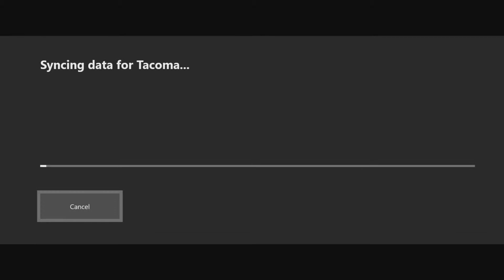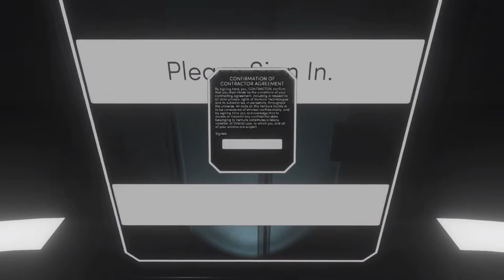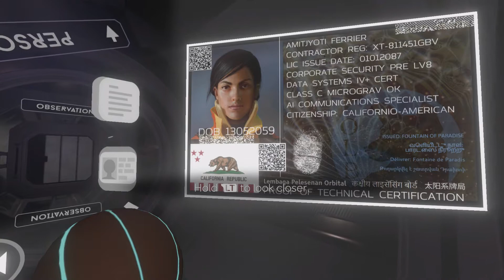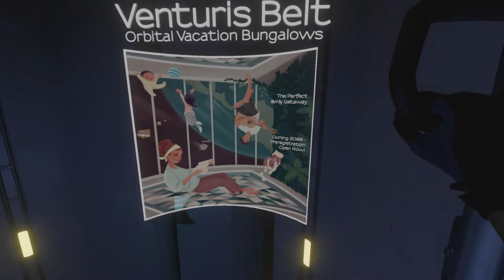Tacoma - First Ten Minutes: Amy Ferrier Investigates Lunar Station Crew Members Gameplay XB1X (2020)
Tacoma - First Ten Minutes: Amy Ferrier Investigates Lunar Station Crew Members Gameplay XB1X (2020) JVGS Discord Rumble